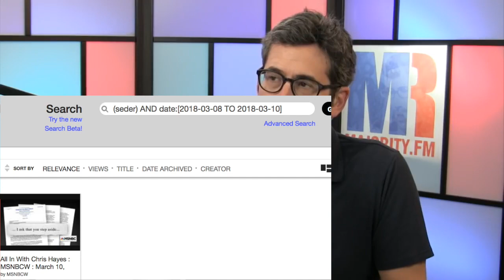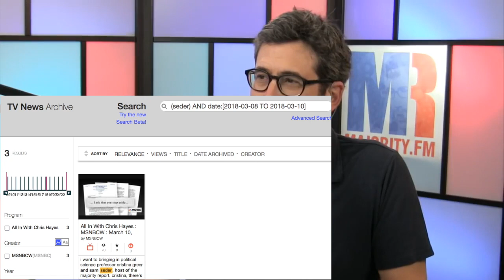My dumb song was quoted on MSNBC? Throwback to Michael Brooks & Sam Seder covering "the Gorkucking"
From @TheMajorityReport live shows on March 21, 2018 and March 23, 2018 covering when Sam repeated one of the fun half theme's refrains on a national news program.